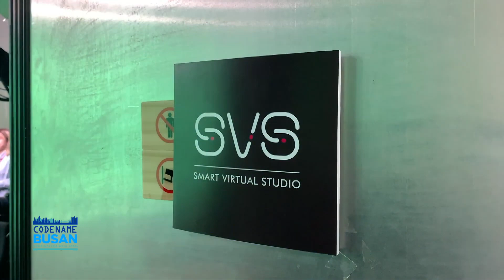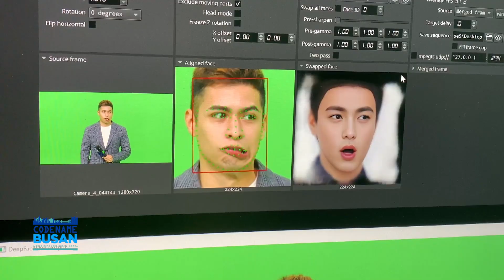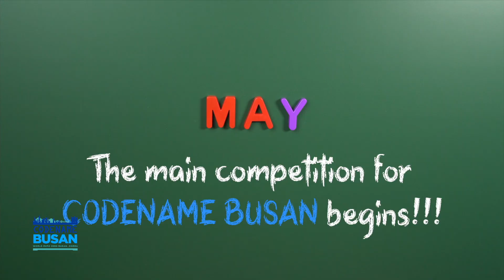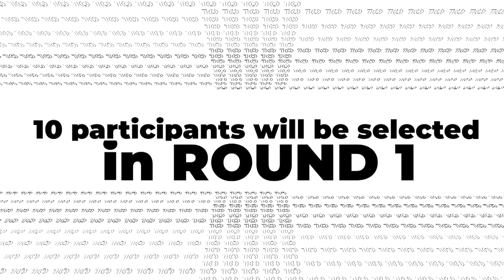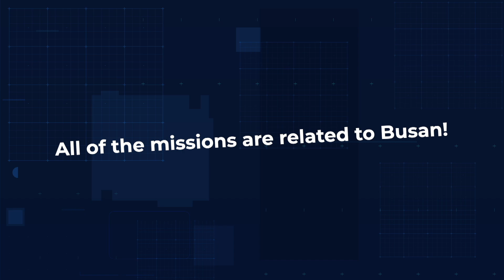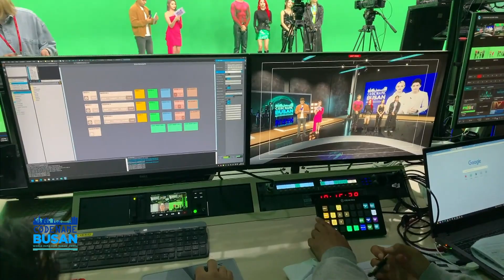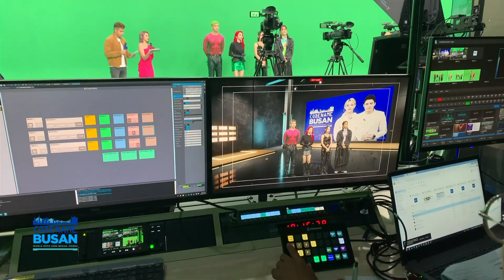[CODENAME BUSAN] Round 1 begins! Time to take out your Hidden KARD...🃏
Our audition is now REALLY speeding up!!!
ROUND 1 begins with our TOP 28 contestants,
and our very first guest judges are... the members of KARD!😍